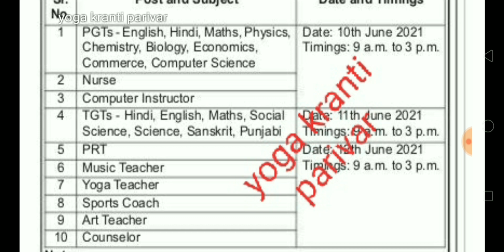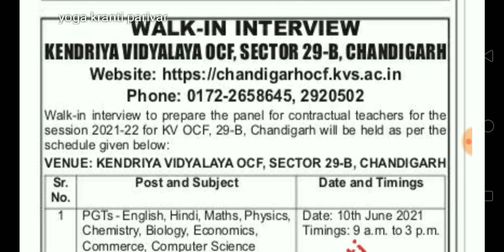केंद्रीय विद्यालय योग शिक्षक वैकेंसी | kendriya vidyalay yoga teacher jobs | yoga teacher jobs in kv